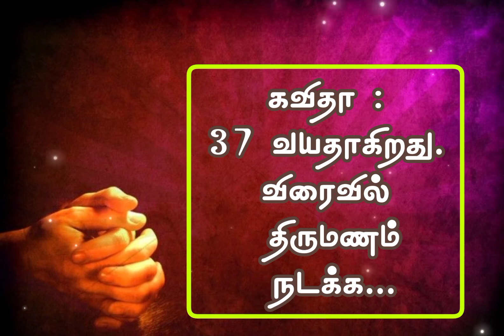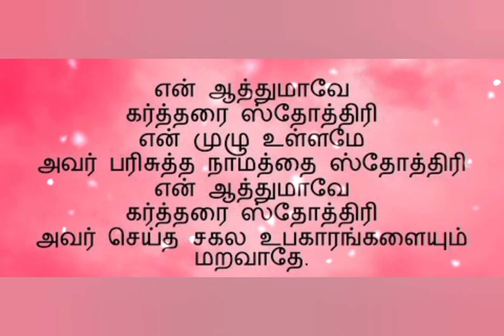ஜெபவேளை // Prayer Time